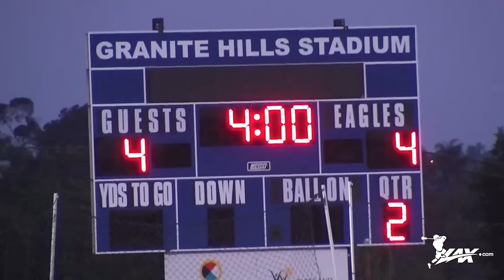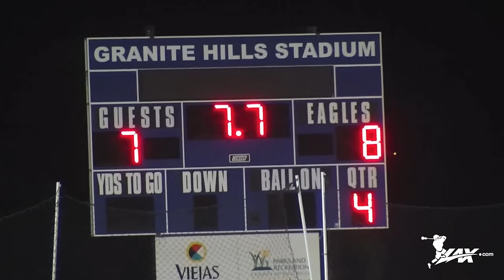Torrey Pines (CA) vs Poway (CA) | 2015 CIF San Diego Championship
- In the CIF San Diego Section Open Division Championships, a young Poway Titans team faced a tough Torrey Pines team at neutral site Granite Hills High School. The game was a back and forth battle that was tied at half time but the Poway Titans ended up on top by one goal with a final score of 8 - 7. Check out the highlights of this championship matchup here with Lax.com!